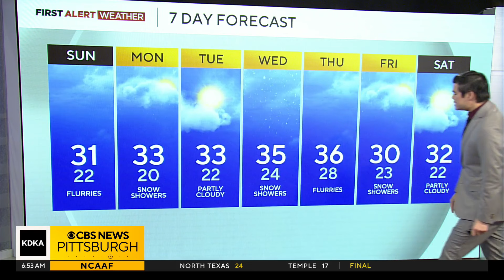KDKA-TV Morning Forecast (12/1)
Stay on top of local weather with meteorologist Carl Lam's forecast!